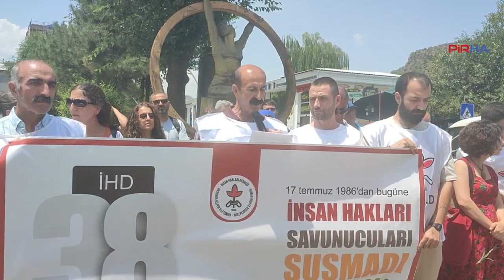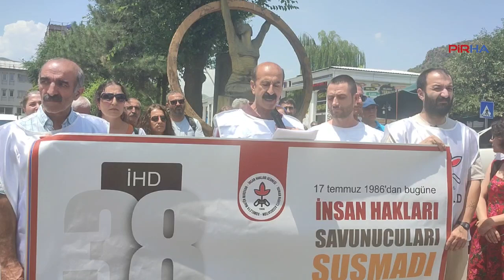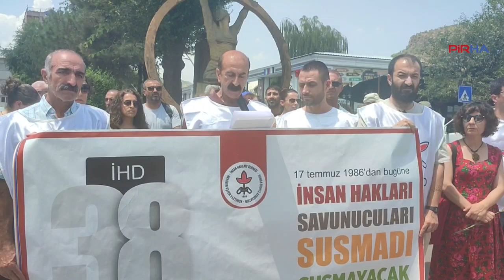İHD Dersim Şubesi: 38 yıllık mücadelemiz artarak devam edecek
İHD Dersim Şubesi, kuruluşunun 38. yılı sebebiyle özgürlük anıtı önünde basın açıklaması yaptı. Açıklamada, “İnsan hakları savunucularının İHD çatısı altındaki 38 yıllık mücadelesi insan onuruna dayanan özgürlük, eşitlik, adalet ve barış talebi ile artarak devam edecek ve Türkiye’nin insan haklarına dayalı demokratik bir rejime kavuşması mücadelesi ısrarla sürdürülecektir” denildi.